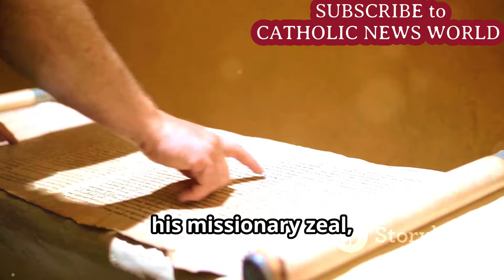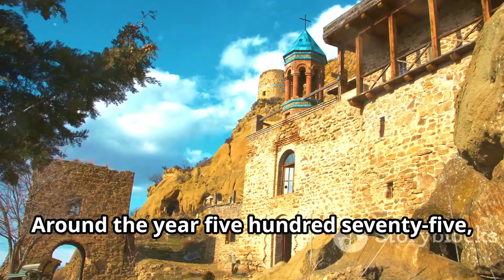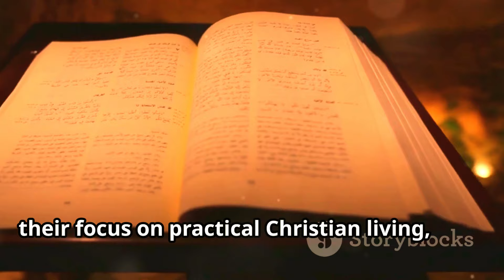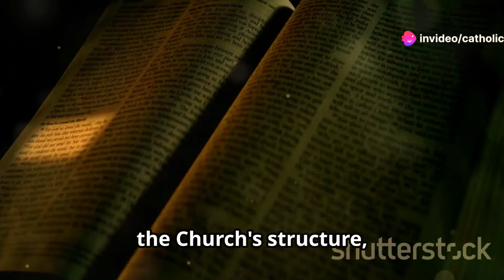ST GREGORY the GREAT Story - Biography of the 1st Monk to Become Pope!